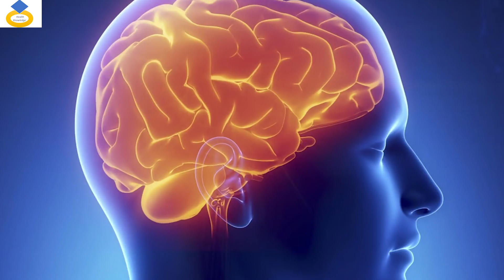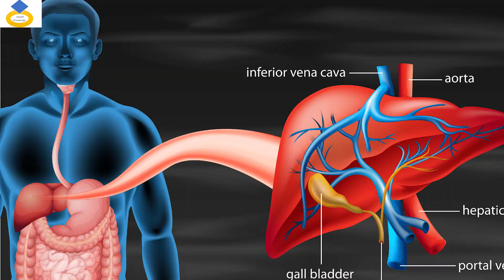မရမ်းသီးက ဘယ်လိုကျန်းမာရေး အကျိုးကျေးဇူးတွေပေးသလဲ